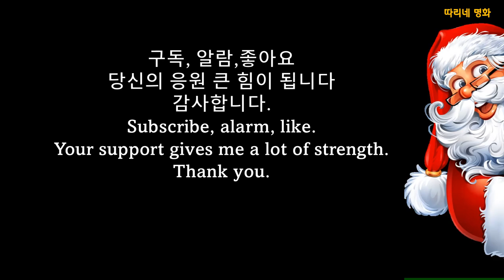Winter and Women#MerryChristmas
It's a video dedicated to 펜pen365.
13:31~16:51 The First Noel(Covered by 루이드 Llwyd)